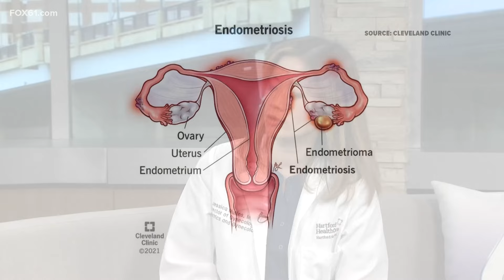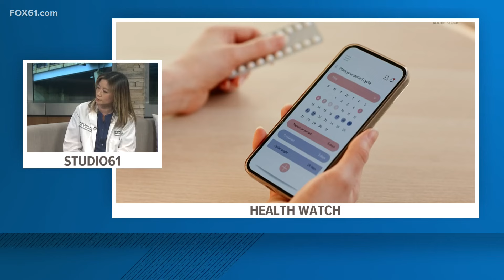Doctor explains symptoms of endometriosis | Health Watch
Dr. Jessica Mullins, director of gynecology at Hartford HealthCare explains the symptoms of what some people call 'the missed disease.'